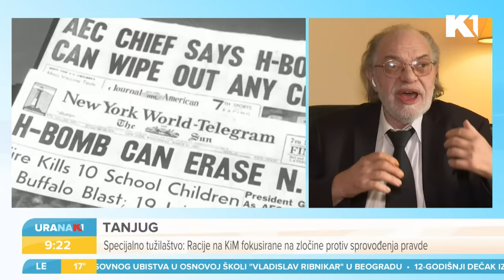Koliko je ruska "mrtva ruka" uplašila Belu kuću? I prof dr. Momčilo Milinović I URANAK1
Amerika pravi nuklearnu bombu 24 puta jaču od one koja je bačena na Hirošimu. Putin potpisao zakon o opozivu sporazuma o zabrani nulkearnih proba. Koliko je ruska "mrtva ruka" uplašila Belu kuću? To pitamo prof.dr Momčila Milinovića

Gledajte nas 🤩
📺iris (109)
📺Supernova (9)
📺Orion (7)